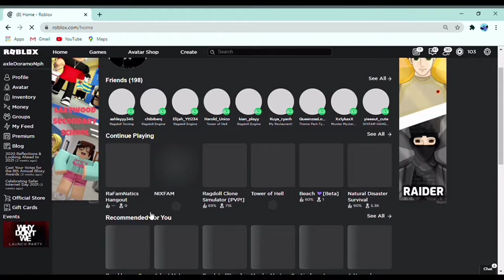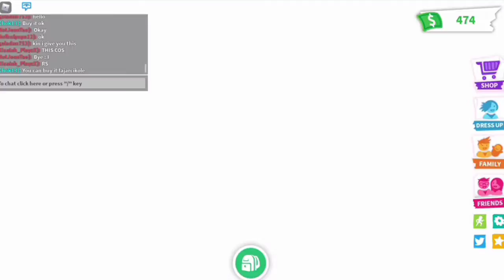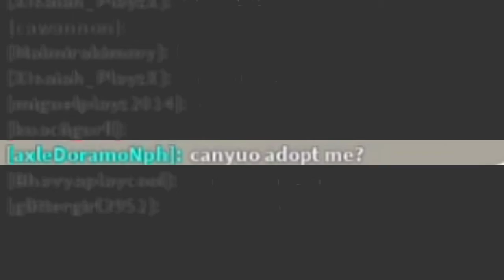WALANG NAG AAMPON SAKIN! | Short gameplay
THE RUN MAZE [INFECTIONS]

ILLUMINATEA HANGOUT!